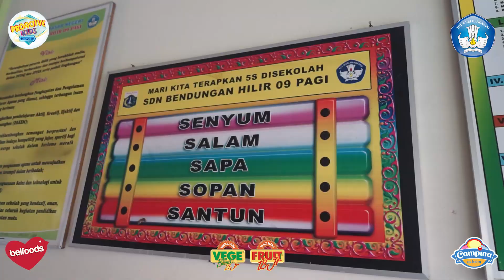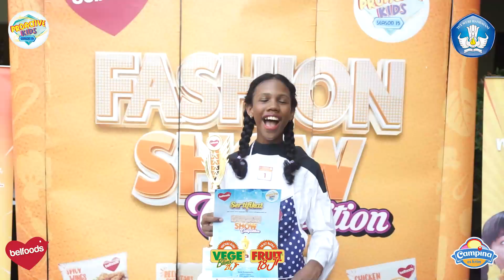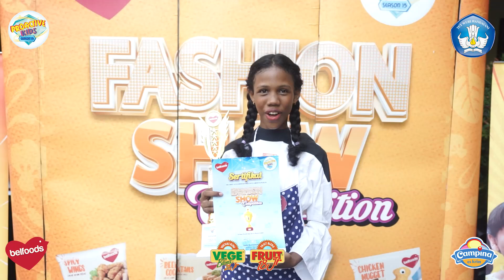SDN Bendungan Hilir 09 - 15 Mei 2024 ( JAKARTA )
Holaa, Kids! Kita datang ke SDN BENDUNGAN HILIR 09 nih! Proactive KIDS season 15 hadir untuk menyaksikan bakat anak-anak sekolah yang hebat dan patut untuk dipertunjukan, mereka berkompetisi dengan sehat dan baik, hingga beberapa dari mereka pemenang yang lanjut ke tahap grand final! Tepuk tangan apresiasi untuk mereka semua!

Ini dia para pemenang MODERN DANCE di SDN Bendungan Hilir 09
Juara 1: Keisha, Nadha, Jasmine, Aliya
Juara 2: Farah, Reya
Juara 3: Amirah, Kanaya, Queen

Ini dia para pemenang FASHION SHOW di SDN Bendungan Hilir 09
Juara 1: Saudah Compaore
Juara 2: Aquina Chayra S.
Juara 3: Adelia Nur I.

Ini dia para pemenang SARAPAN SEHAT di SDN Bendungan Hilir 09
Juara 1: Dony & Ibu Pariati
Juara 2: Afiqa & Ibu Yuni
Juara 3: Galang & Ibu Elly

Congratulations, kids! See you on the grand final!